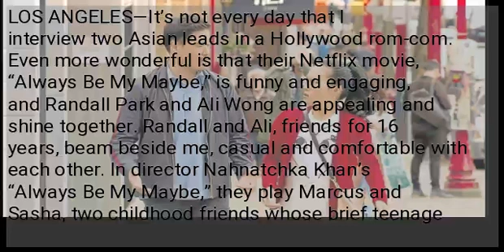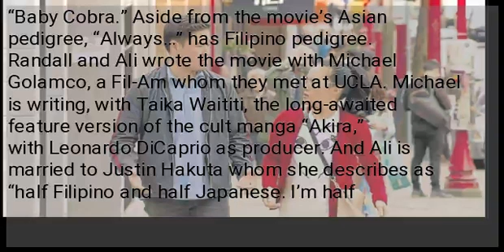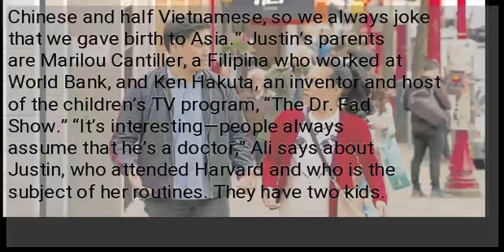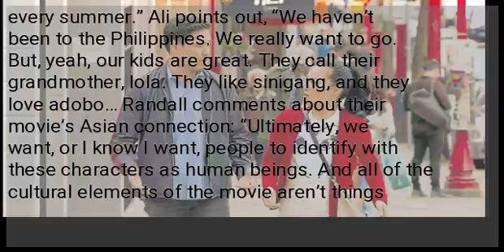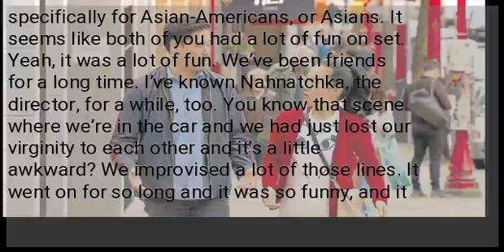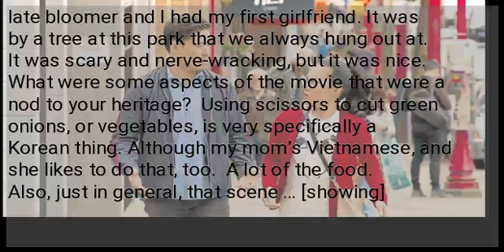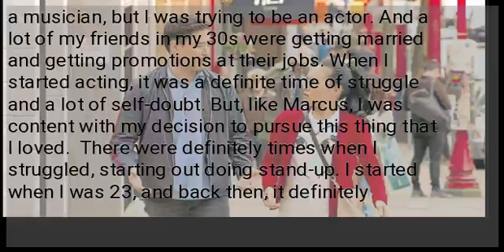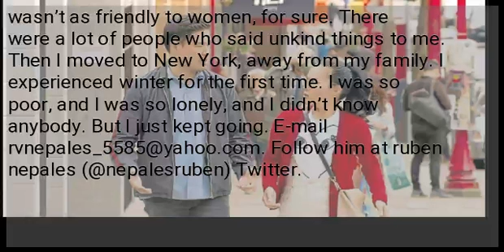Randall Park and Ali Wong talk about their rom-com’s Asian–and Filipino–pedigree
LOS ANGELES—It’s not every day that I interview two Asian leads in a Hollywood rom-com. Even more wonderful is that their Netflix movie, “Always Be My Maybe,” is funny and engaging, and Randall Park and Ali Wong are appealing and shine together. Randall and Ali, friends for 16 years, beam beside me, casual and comfortable with each other. In director Nahnatchka Khan’s “Always Be My Maybe,” they play Marcus and Sasha, two childhood friends whose brief teenage romance ended badly. Many years later, they meet again. She has become a popular chef, while Marcus is working for his dad’s air conditioning service business. The mostly Asian cast is good, as well. Keanu Reeves—in case you forgot, he is part Chinese—makes a memorable cameo and gamely parodies his celebrity status as Sasha’s famous boyfriend. The video of Keanu’s slow-motion entrance scene in the film has gone viral. Randall, of course, is the star opposite “Crazy Rich Asians’” Constance Wu in “Fresh Off the Boat,” hailed as the first US network prime-time sitcom starring an Asian-American family since Margaret Cho’s “All-American Girl.” Ali is a summa cum laude graduate from UCLA who moved to New York to become a standup comedian. After a period of struggles, she rose as a comedian and writer, breaking out in Netflix’s special, “Baby Cobra.” Aside from the movie’s Asian pedigree, “Always…” has Filipino pedigree. Randall and Ali wrote the movie with Michael Golamco, a Fil-Am whom they met at UCLA. Michael is writing, with Taika Waititi, the long-awaited feature version of the cult manga “Akira,” with Leonardo DiCaprio as producer. And Ali is married to Justin Hakuta whom she describes as “half Filipino and half Japanese. I’m half Chinese and half Vietnamese, so we always joke that we gave birth to Asia.” Justin’s parents are Marilou Cantiller, a Filipina who worked at World Bank, and Ken Hakuta, an inventor and host of the children’s TV program, “The Dr. Fad Show.” “It’s interesting—people always assume that he’s a doctor,” Ali says about Justin, who attended Harvard and who is the subject of her routines. They have two kids. “But he went to business school, which is actually not sometimes associated with being a typical Asian thing. He’s quite atypical in a lot of ways, but he’s a really interesting guy. I’m very proud of him. He’s great.” “He’s equally both,” she says about Justin’s Pinoy and Japanese heritage. “He will eat the sh*t out of a pig’s foot, crispy pata. But, at the same time, he grew up going to Japan every summer.” Ali points out, “We haven’t been to the Philippines. We really want to go. But, yeah, our kids are great. They call their grandmother, lola. They like sinigang, and they love adobo… Randall comments about their movie’s Asian connection: “Ultimately, we want, or I know I want, people to identify with these characters as human beings. And all of the cultural elements of the movie aren’t things that deter them from identifying with these people on a human level. For me, that’s the most important thing.” Excerpts from our chat: Have you landed roles that originally were not Asian?  A bunch of times throughout my career, yeah. Any opportunities that I could get, so long as they weren’t super offensive or stereotypical, were great. I ran the gamut in terms of the type of roles that I would play. Some of them were written specifically for Asian-Americans, or Asians. It seems like both of you had a lot of fun on set.  Yeah, it was a lot of fun. We’ve been friends for a long time. I’ve known Nahnatchka, the director, for a while, too. You know that scene where we’re in the car and we had just lost our virginity to each other and it’s a little awkward? We improvised a lot of those lines. It went on for so long and it was so funny, and it was so late. There were mosquitoes biting our groins.
  That’s possible, yeah. Do you still remember your first kiss?  I do. I was in eighth grade and I had a boyfriend. I was tying my Converse shoes in my parents’ house entrance. There was a lot of plants around, and he kissed me. It surprised me and it was exciting.  It was not that exciting of a story. I was a senior in high school. I was a late bloomer and I had my first girlfriend. It was by a tree at this park that we always hung out at. It was scary and nerve-wracking, but it was nice. What were some aspects of the movie that were a nod to your heritage?  Using scissors to cut green onions, or vegetables, is very specifically a Korean thing. Although my mom’s Vietnamese, and she likes to do that, too.  A lot of the food.  Also, just in general, that scene … [showing] Jenny (played by Vivian Bang), his (Marcus) girlfriend with the dreadlocks. That’s something that is so specific to Asian-American culture that you don’t see a lot—this bohemian Asian-American girl that I’ve been wanting to...